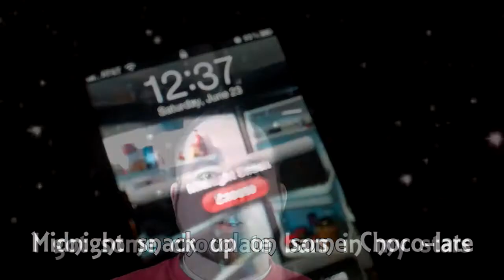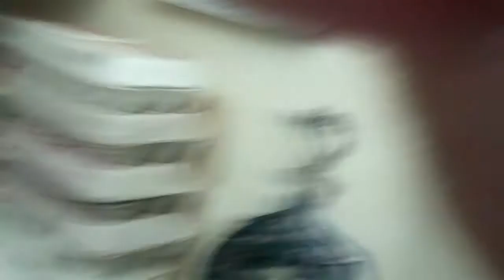ARE YOU STILL EXCITED?!?!?! Weight Loss Day 16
MyFitnessPal: shaunloss

Remember Montage deadline is Sept 21st! :)

I'm SO EXCITED! I love being able to get things accomplished in my life and it's super exciting! If you wanna do something, just get up off your heinie and DO IT! Why? because you CAN!